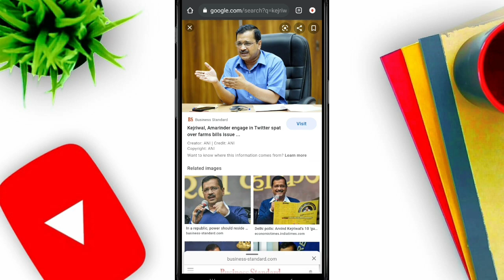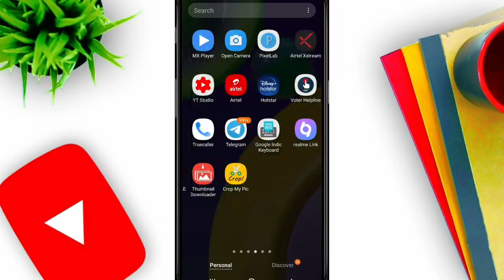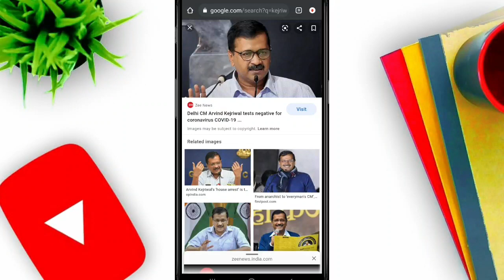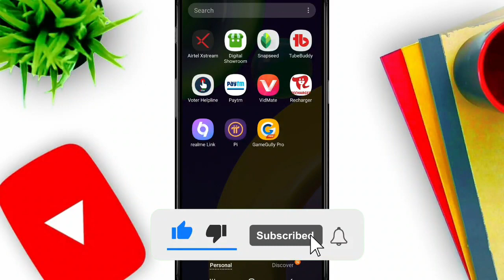DELHI Government Scholarship 2021|Specially for School Student-Delhi Scholarship for lower education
1)DELHI Government Scholarship 2)School Student
3)Delhi government scholarship for lower education
4)Scholarship Schemes
5)e district delhi scholarship
6)national scholarship portal
7)scholarship portal
8)nsp online apply
9)Delhi gov scholarship
10)Delhi school scholarship
11)Yah kaise 2

Hello dosto